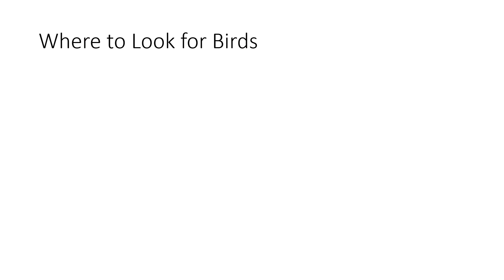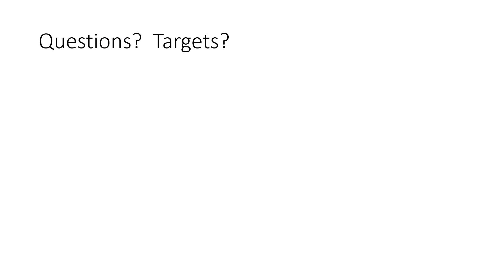2023 05 13 Birding at Goose Island State Park, Sara Rock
Presentation slides by Sara Rock, Park Ranger and Interpreter, Goose Island State Park, given to the Texas Master Naturalist Mid-Coast Chapter meeting on Saturday, May 13, 2023 at Goose Island State Park.

NOTE: To pause video, press your space bar. To resume, press space bar again.